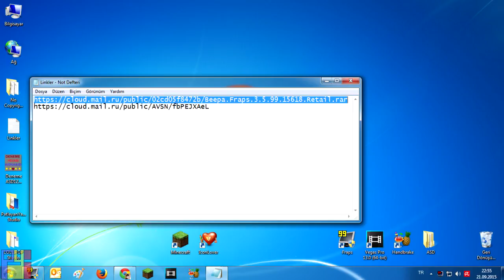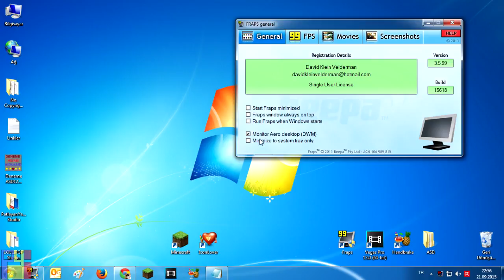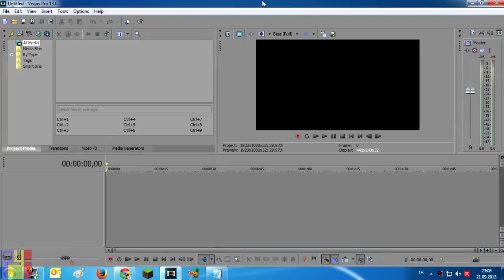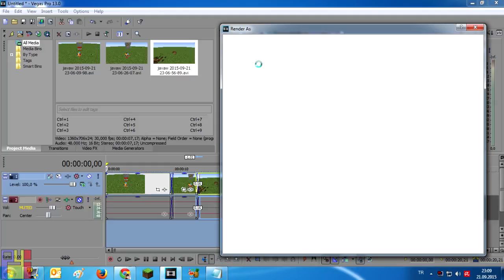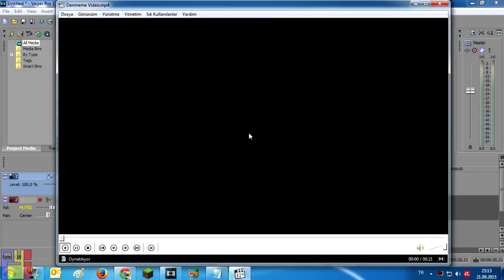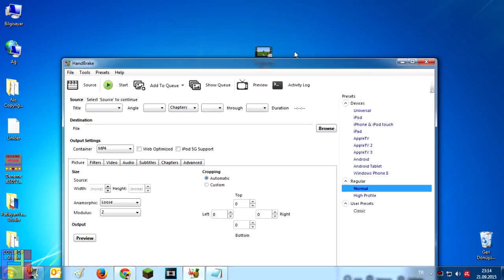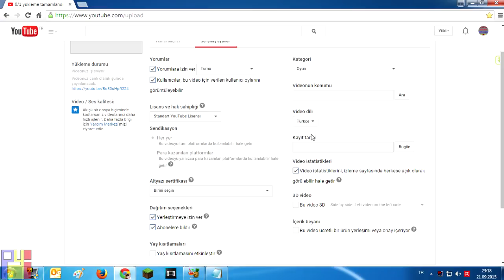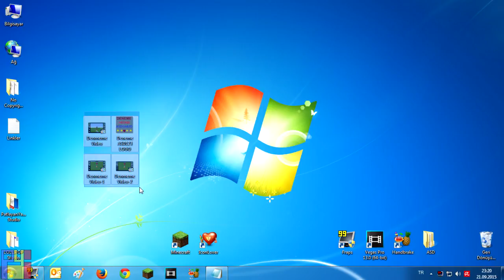Youtube Eğitimi - Video Hazırlama Ve Yükleme / Bölüm-2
Videoda bahsettiğim programların linkleri

Herkese Patlayan Yaratık İntikamı'ndan merhaba arkadaşlar!

!Videomda Kullandığım Müzikleri Adresinden Bulabilirsiniz!